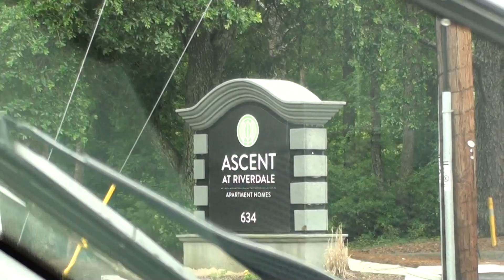Ascent at Riverdale june 10 2019